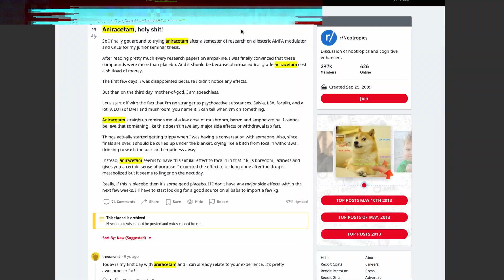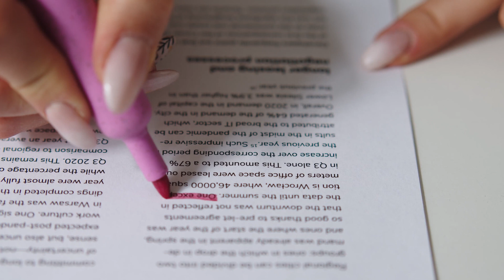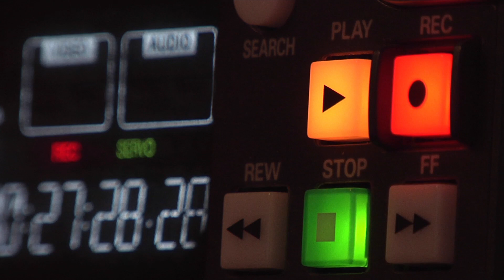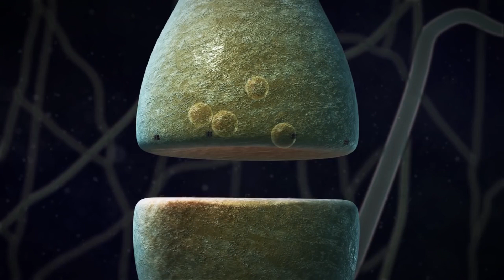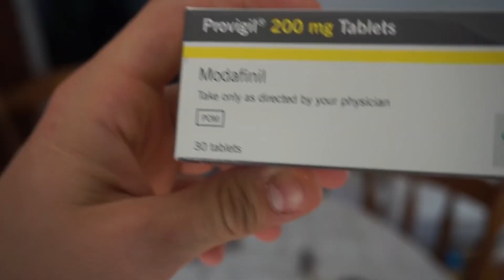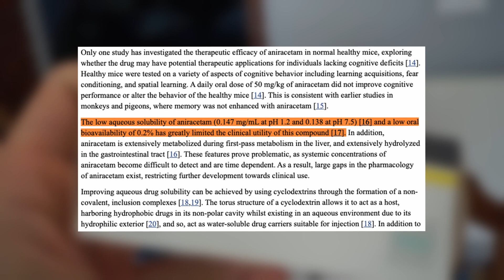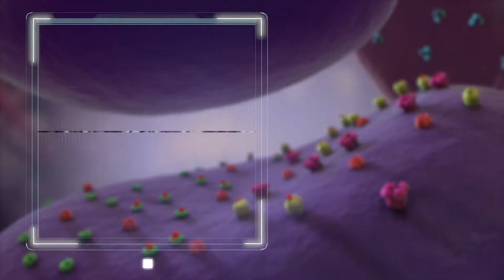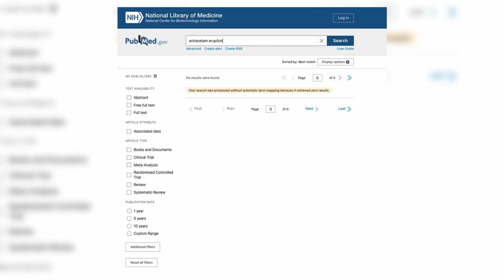Aniracetam experience ❘ Aniracetam side effects (BAD)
In this video I share my aniracetam experience. More specifically, I tell about aniracetam side effects (BAD). This is my nootropics review and guide: how to take aniracetam? Does aniracetam work? - Yep!
 I have taken this active ingredient for a month and now want to share my experience. If you read specialist research on the subject or check the experience reports in the Reddit, you will only find something positive. In my case, not only were these positive changes that exist properly, but also a strong and unpleasant side effects that I have studied.
And straight to the main thing. First three weeks of taking I just didn't notice anything bad, so all these positive sides were, my storage capacity, even so to speak, cleverness has improved, but over the course of the fourth week I noticed such a thing. If I move quickly or feel a little surely fast stress, then a rash begins in a few seconds, but if I stay alone, you get rid of it for a moment. All this happens literally in a few seconds or minutes. I have a surprise for you: science has no idea what that is. But as I said, I myself investigated this. But first a little more about this side effect.
When I was on the road, for example  in the supermarket, it felt stringy at some moments. For example, I felt someone looking at me or experiencing another very small stress, then my nervous system answered excessively. There was something special about the back like hundreds of needles, but that was not a soft pain, rather a strap. If I tried to scratch my skin, it was even worse. The only solution is deep breathing with few movements, then after thirty-forty seconds of rest everything was ok again.
And what is now and when was this story. I finished my Aniracetam course on fourteen December, two thousand twenty-one and today is eight January, two thousand twenty-two. This side effect I still encounter now, but the strength weakens with every day. Everything looks like this side effect comes about after twenty-five days and then gets rid of it after twenty-five days, but I still have to check it out. Actually, it doesn't make so much discomfort and I can give a few tips in case you have the same side effect affected you, but first the most important part of the video: Why does this problem exist in general?
We already know that AMPAkine and aniracetam function as such through the AMPA receptors. So, all synapses between nerve cells have AMPA receptors, to a small or large extent, all. This cognitive improvement, which is confirmed when taking Aniracetam with many studies, can be explained by activation of receptors.
To understand this side effect, you need to know the mechanism of action of AMPA receptors. They are doors for ions, so function very quickly and convey synaptic current for milliseconds. It is important for us that aniracetam and other AMPAkins make these AMPA receptors more effective.  As a result, more and more electricity runs through synapses and I remind you that this is exactly what our thoughts are. Why then comes this side effect. The fact that motor neurons are also excited. Motor neurons are all nerve fibers that enable movement.
But they don't just occur in the brain. The control of our muscle fibers is actually also done by nerves. So-called motor nerves, which also have AMPA receptors. Our skin also has its own nerve cells and synapses, which also have AMPA receptors. So, for understanding, Aniracetam activates all nerve cells in the body even AMPA receptors and that is simultaneously the problem. For my brain, the active ingredient makes only something good, but body in general excited too much. More specifically, problem lies in dosages. Personally I have gained four hundred mg possible, which is a lot for Nootropics. The same modafinil or phenylpiracetam is taken in dosage hundred mg. Such a high dosage comes for the reason that Aniracetam has a very low bioavailability, zero-point two percent.
That means if I took four hundred mg, then only zero-point eight mg in the brain galenite. As a result, the rest simply stays in the body and this side effect comes. Now you can ask me why side effect is so long? Because the body Aniracetam must store the necessary concentration of Aniracetam. And that's why now I can hit this side effect, but have already come three weeks. A little aniracetam is probably stored in my nerve cells.